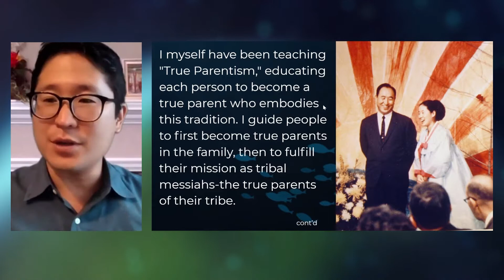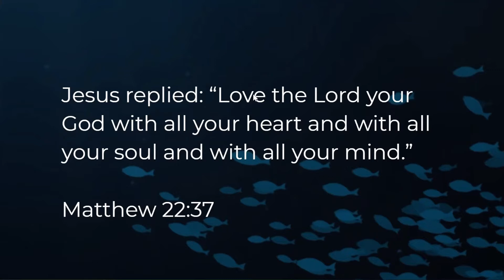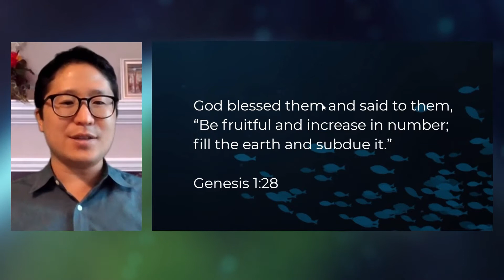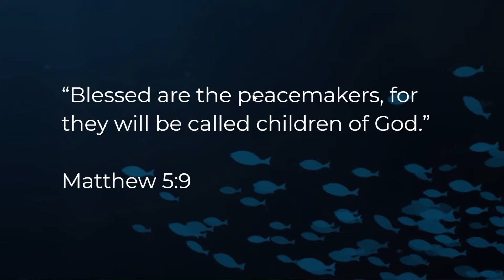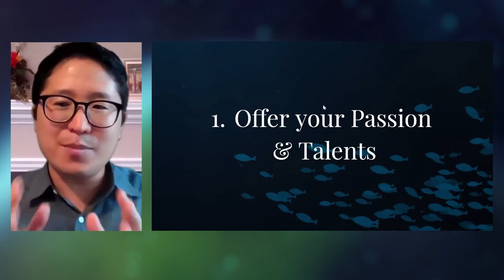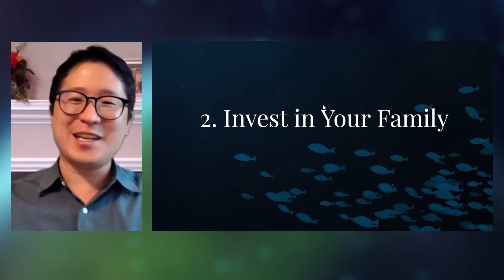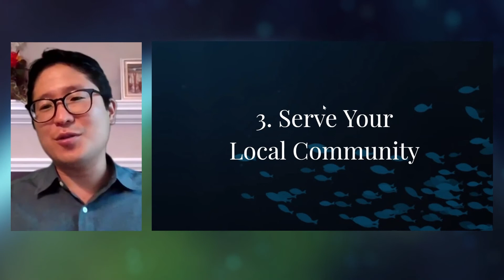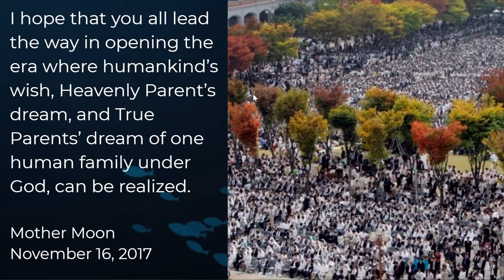I ❤️ Holy Communities